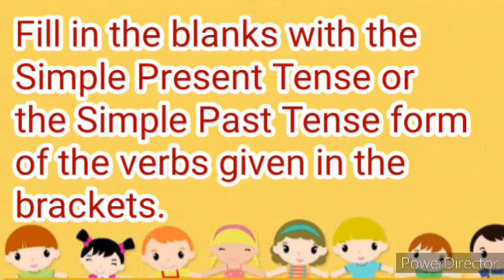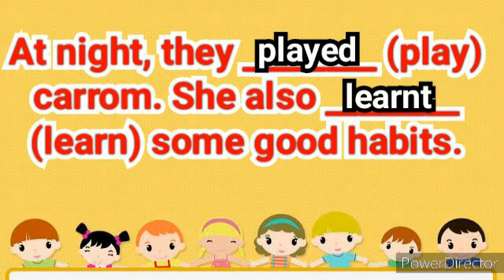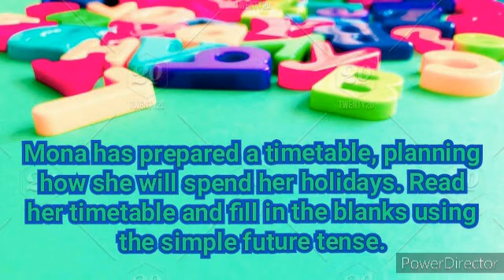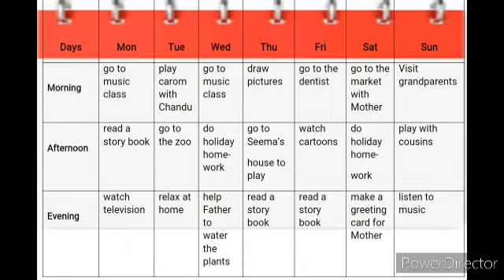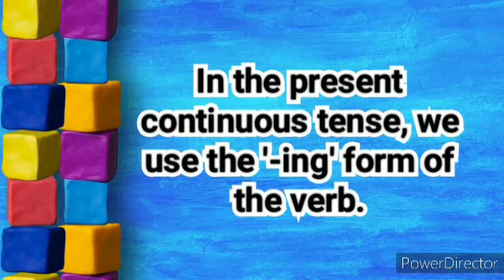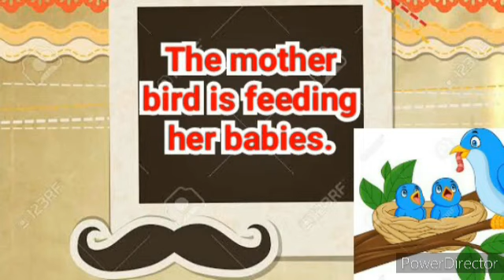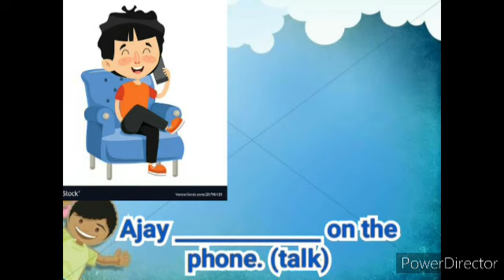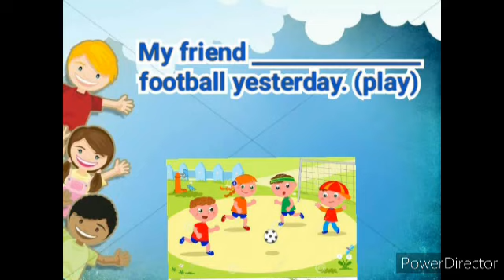Std. 2nd - English Grammar - 05.01.2021